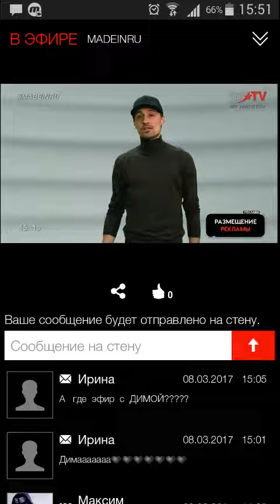Дима Билан Europa plus интервью, не с самого начала 8 марта 2017 г.